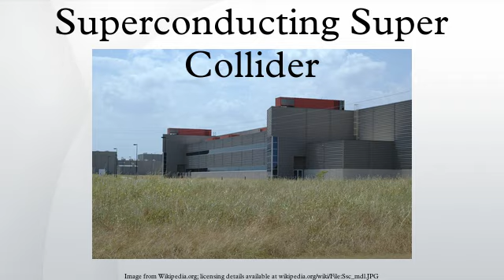Superconducting Super Collider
The Superconducting Super Collider was a particle accelerator complex under construction in the vicinity of Waxahachie, Texas. Its planned ring circumference was 87.1 kilometers with an energy of 20 TeV per proton and was set to be the world's largest and most energetic. It would have greatly surpassed the current record held by the Large Hadron Collider which has ring circumference 27 km and energy of 6.5 TeV per proton. The project's director was Roy Schwitters, a physicist at the University of Texas at Austin. Dr. Louis Ianniello served as its first Project Director for 15 months. The project was cancelled in 1993 due to budget problems.